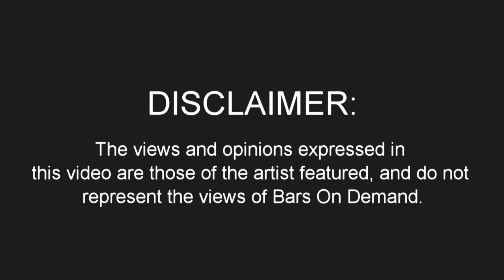Sosick Sosay Feat Lonez | Open Your Eyes (Hood Video) [HD]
Bars On Demand Presents An Exclusive Hood Video By Sosick Sosay Featuring Lonez Entitled 'Open My Eyes' - Editing By Smiffy,
This Track Is Taken From Sosick Sosays EP 'When The City Goes To Bed'.